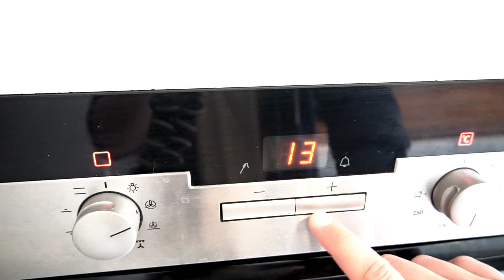CHILI CHEESE TOPS HOTDOGS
NY VIDEO HVER DAG KL 15.00.

Sony a6300
Koolertron Steadicam 40cm.
Final Cut Pro
Lightroom.
Fender Stratocaster 97’ laze sensor pick'

Klikkekort-ordning 10 klip (10 lektioner) 1750,- du sparer 250,-